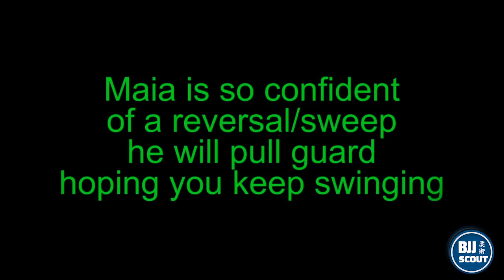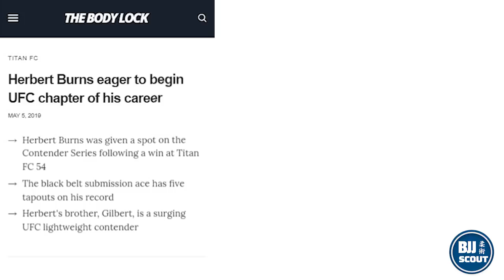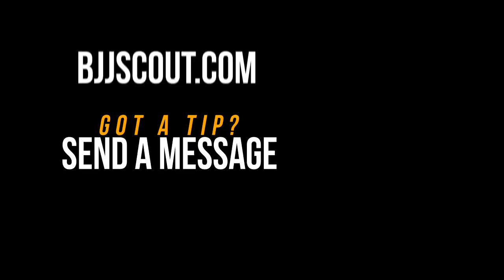BJJ Digest: Henry Cavill uses bjj for work stress release, Demian Maia tactics & more